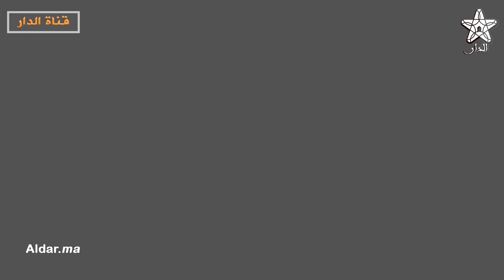من الدوحة ..فرحة خيالية للجماهير المغربية بعد هذا الفوز التاريخي